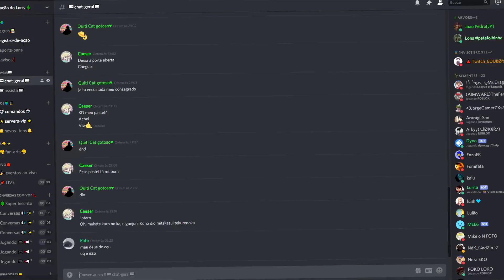😎COMO JOGAR TOWER DEFENSE SIMULATOR !! (Super Tutorial)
Nesse vídeo eu ensino a como jogar "Tower Defense Simulator", que é um jogo de estratégia no Roblox!

🌵Códigos:
✦J0HNRBX
✦SUMMER
✦1MILVISITS
✦GOR1LLA